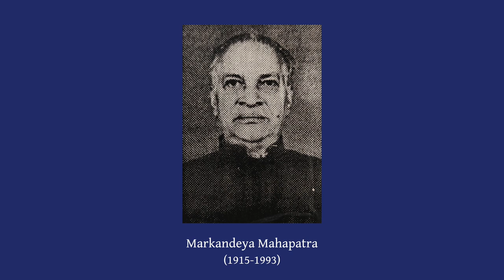Tore Sarana Gali Re Murali (Mangala Kamodi) | Pt Markandeya Mahapatra | Odissi Music (ଓଡ଼ିଶୀ ସଙ୍ଗୀତ)